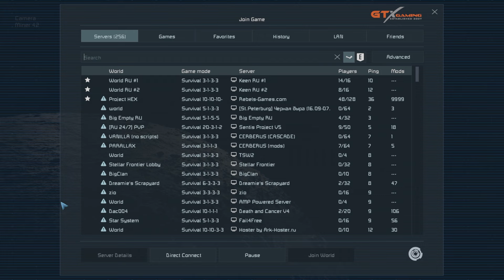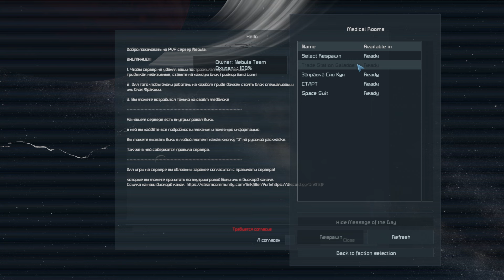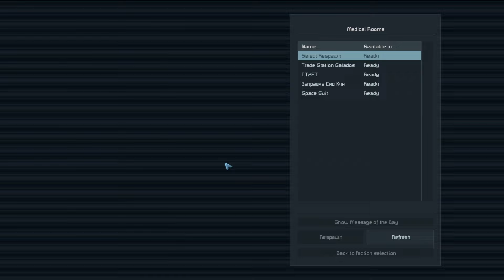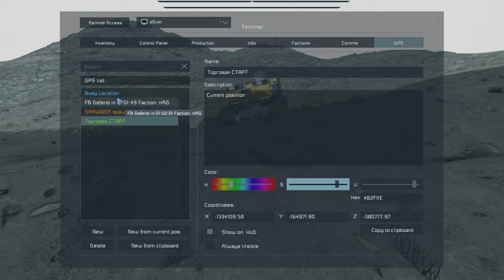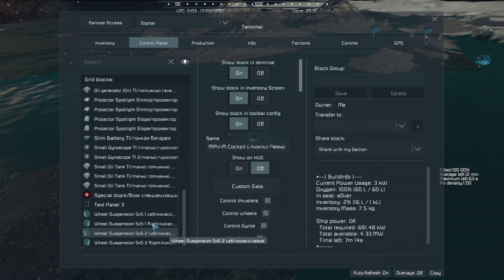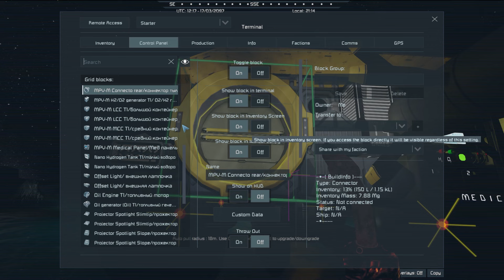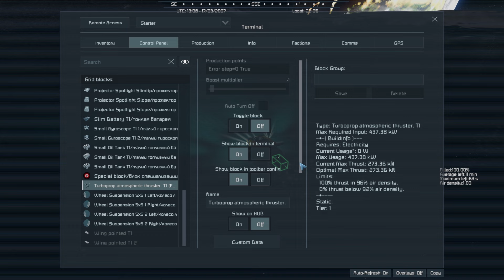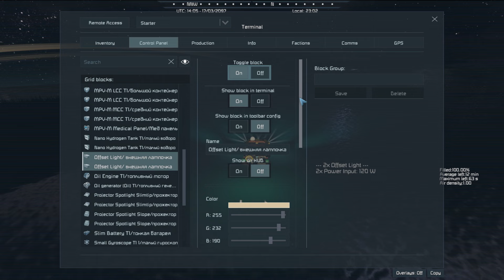Изи катка #01 Nebula Tarantula Space Engineers Старт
Вот и случилось - я начал новое доооолгое выживание на очень труднячем PVP сервере Nebula Tarantula в игре Space Engineers!
Первая серия = СТАРТ, попытка зацепиться за планету... Удачная ли?
Смотрим...

Писать адрес сервера не буду - он может меняться, проще найти нужный сервер в поиске, как делял я в начале первой серии. Сморите первую серию и ищите (где-то в начале) как я там присоединялся на PVP сервер = Nebula Tarantula.

Можно ли ко мне присоединиться (к моей фракции) во время проведения стрима или в игре на PVP сервере Nebula Tarantula? - Да, разумеется - но, вот тут как раз будут ограничения - какие? Я расскажу в описании под вторым видео этой серии прохождения "Изи Катка"

==[ СПАСИБО ]==
✅ Стать моим бустером на бусти boosty.to/s0ver = лучшая поддержка и твоё спасибо!
✅ Буду благодарен, если оставишь свой комментарий под видео.

(запасной вариант если не работает предпочтительный);

==[ ПРАВИЛА ]==
Уважаемые зрители, будьте вежливы и уважительны к стримеру и друг к другу :) На моём канале запрещен мат и оскорбления, будьте внимательны, нас смотрят дети! Так же не приветствуются КАПС, спам, реклама, излишнее привлечение к себе внимания, разжигания вражды и прочие гадости - буду карать!

==[ ССЫЛКИ ]==
🔗 Ссылка на игру Space Engineers в Steam, где можно посмотреть текущую цену 💶 на неё, требования к игровому железу 🕹 и просто посмотреть что пишут 📜 про неё купившие и игравшие люди в отзывах

Сравнить цены на эту игру в разных странах, или посмотреть какие были на неё максимальные скидки можно по ссылке